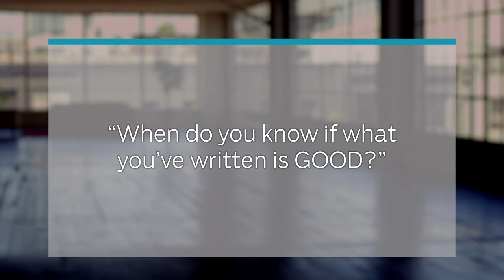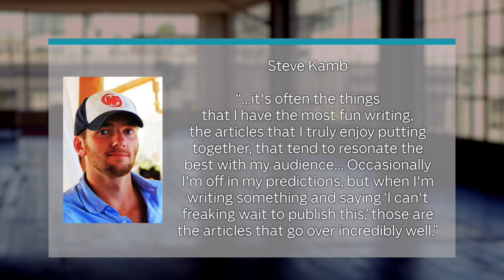Ask Ramit - When do you know if what you've written is good?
How do you write remarkable content? Content that gets shared over and over? Not just once or twice, but consistently?